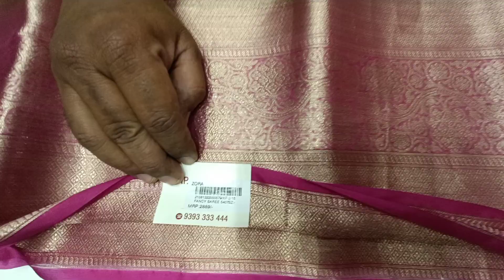unni work sarees most trending sarees in Guntur zora boutique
for online